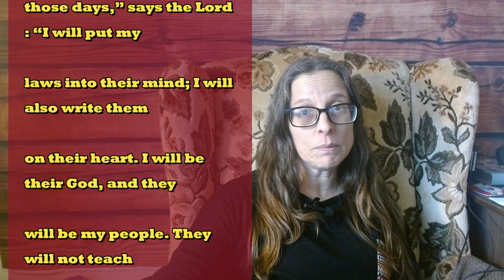Hanging Out in Hebrews Day 44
A 6 Month Campout in the Book of Hebrews
World Messianic Bible (WMB)

Download the free reading plan, a Year of Wisdom Reading Plan, Through the Bible in a Year chronological-ish reading plan and other free topical